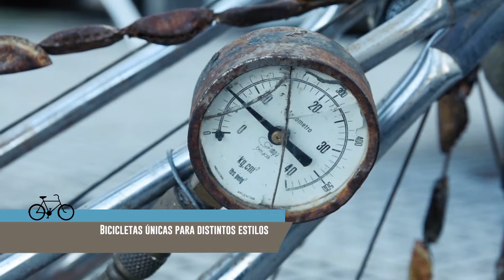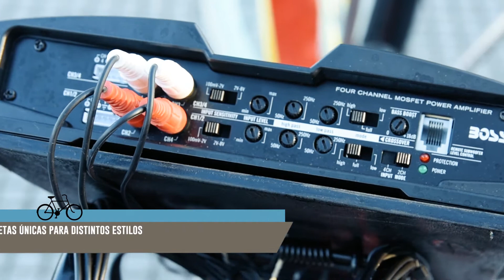PedaleARG | Programa N6 bloque 2 | Trillizos en bici bajitas (06/11/2020)